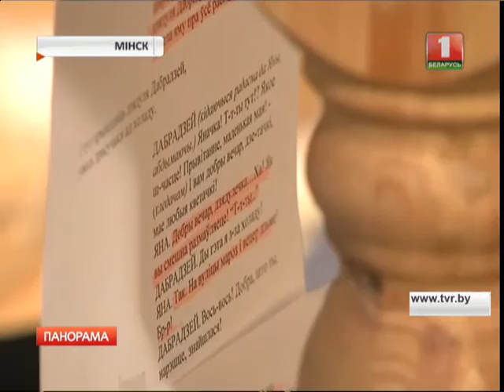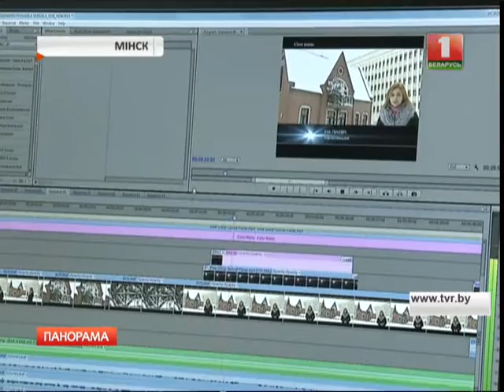"Беларусь 3"- первый просветительский и цифровой канал страны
К 60-летию белорусского телевидения мы рассказываем современную историю главного медиахолдинга страны. Сегодня вы можете узнать больше о самой культурной кнопке центрального телевидения.